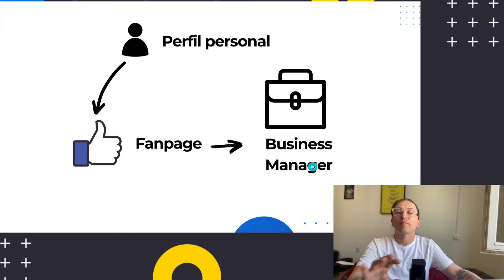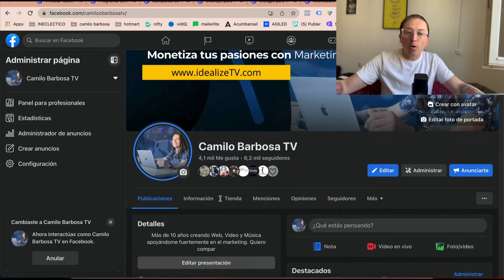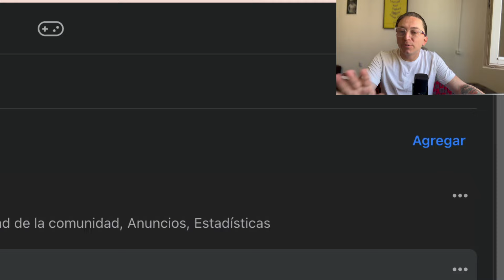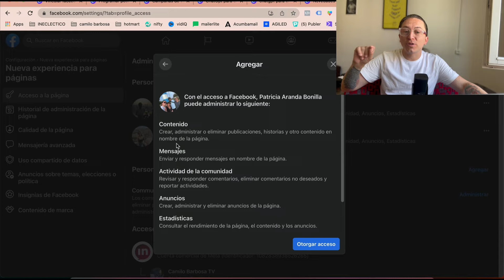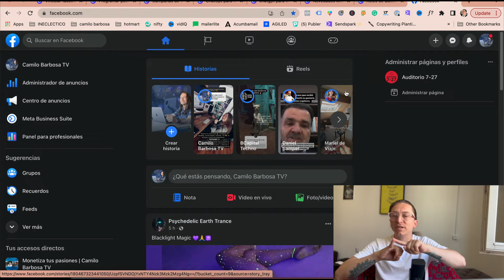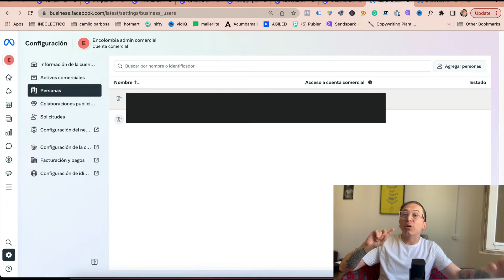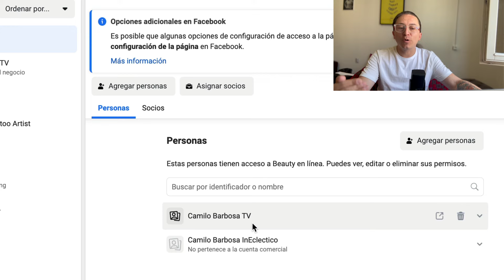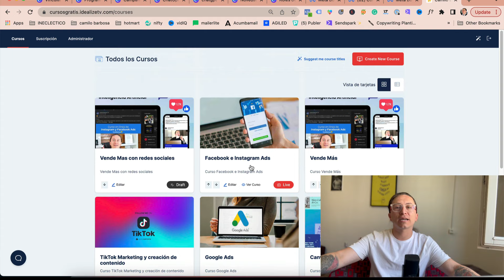Como agregar administradores a una pagina de Facebook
🚀 Aumenta tus ventas en Facebook, Instagram y Whatsapp. Apúntate a mi curso

En este video, aprenderás cómo agregar administradores a tu página de Facebook y Fanpage de forma fácil y rápida. Te guiaré paso a paso, enseñándote delegar tareas y/o roles de tu página. Además, también te mostraré la solución definitiva si has perdido la administración de tu Fanpage

00:00 como agregar roles en FAcebook
02:04 agregar roles en Facebook
07:24 recuperar el acceso a mi fanpage

✅ Videos recomendados ✅

09:08

Sígueme si quieres monetizar tus pasiones con marketing digital.

Hemos creado una nueva plataforma con cursos gratis en marketing digital para que aumentes las ventas de tu negocio o comiences desde cero en el mundo digital.

🔥 Cursos Premium🔥👇
▶︎ MetaAds curso de anuncios para negocios sin web